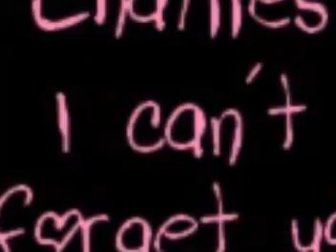Chailles 2oo6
Ma plus grande fierté est de vous avoir connus ...
Pour ceux de Chailles